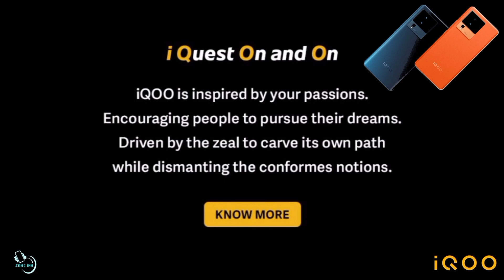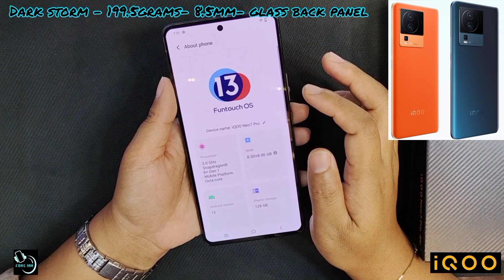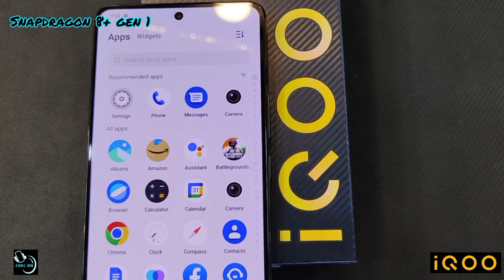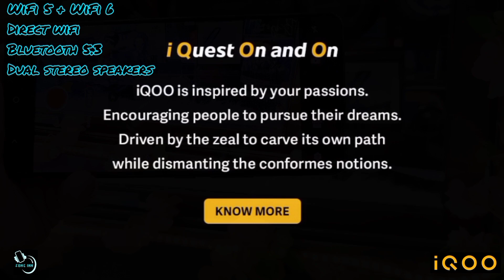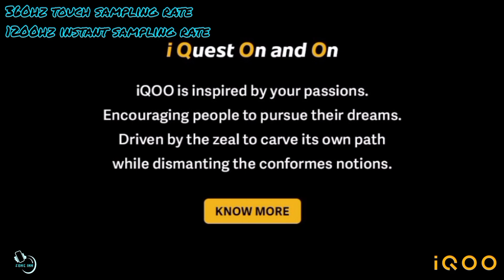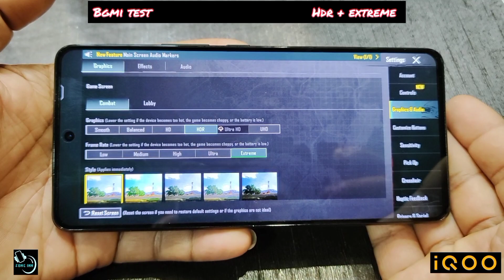IQOO NEO 7 PRO 5G ( Snapdragon 8+ Gen 1) REVIEW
IQOO NEO 7 PRO ( Snapdragon 8+ gen1) Review, camera and bgmi/pubg test (mizo tawng)

Tlawm si, tha si, game khelh nan pawh a tha khawp mai